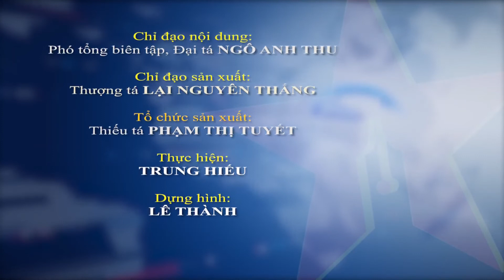Đại tướng Phan Văn Giang tiếp xúc cử tri tại Thái Nguyên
Ngày 15-11, tại tỉnh Thái Nguyên, Đại tướng Phan Văn Giang, Ủy viên Bộ Chính trị, Phó bí thư Quân ủy Trung ương, Bộ trưởng Bộ Quốc phòng, đại biểu Quốc hội khóa XV, đã có buổi tiếp xúc cử tri sau Kỳ họp thứ hai, Quốc hội khóa XV.